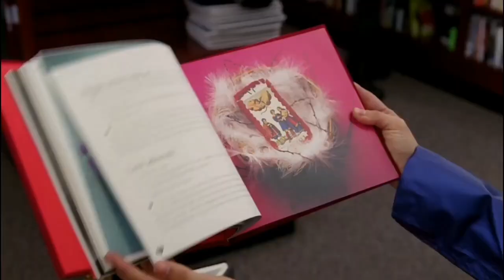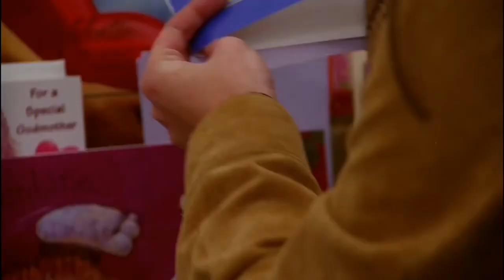Charmed 2x13 Animales Pensantes